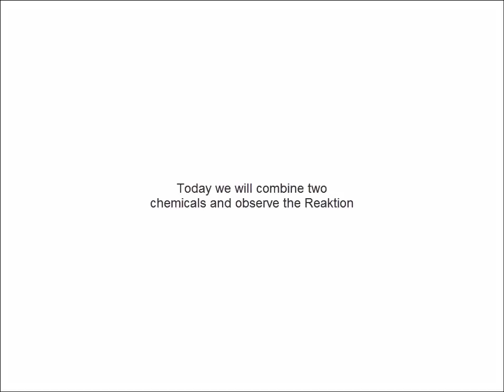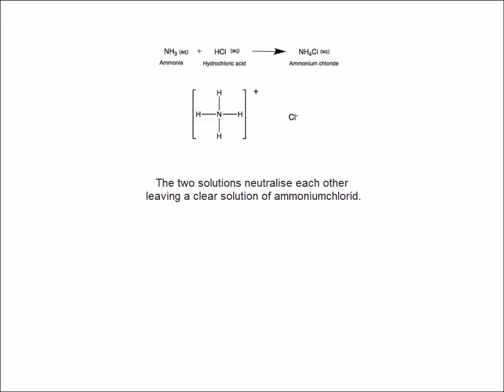neutralization of ammonia with hydrochloric acid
The chemical reaction between hydrochloric acid(25%) and ammonia solution(10%).